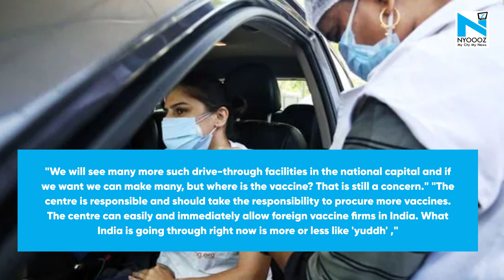Delhi gets first drive-through vaccine centre at Dwarka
Delhi Chief Minister Arvind Kejriwal today inaugurated the capital's first drive-through vaccination facility at Vegas Mall in Dwarka Sector 14.